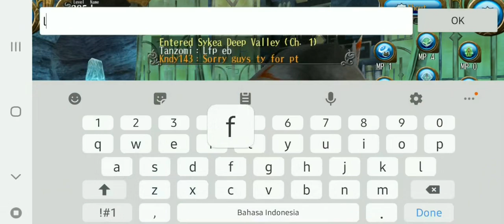HOT !!! New Trick Farming Many Spina In Toram Online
HOT !!! New Method Farming Spina In Toram Online

I hope this video is useful for you all

We Hope Your Support Can Make Our Channel Better.